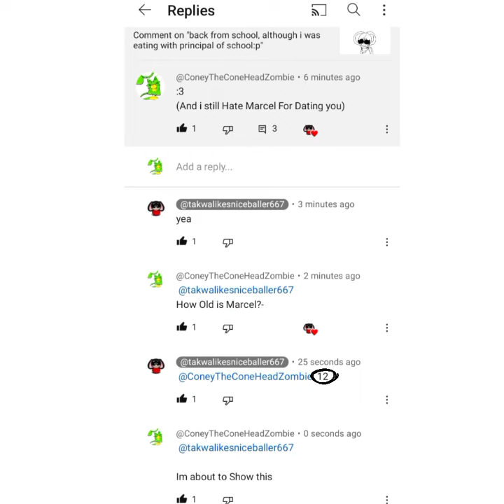I Knew it...